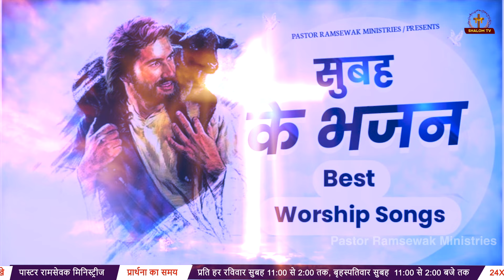सुबह के भजन ll The Morning Worship Songs ll Best Hindi Christian songs ll Pastor Ramsewak